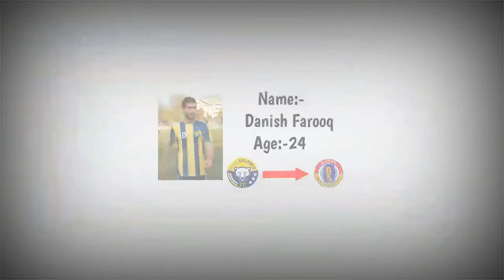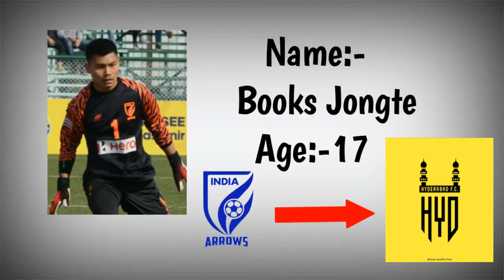LATEST ISL NEWS | ISL Season 7 All Teams Transfer news.🔥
ISL Season 7 Transfer news.🔥 FC Goa transfer Update / Kerala Balasts FC transfer Update ISL7

ISL7 Transfer Update / ATK , Neufc , KBFC, Transfer news 🔥🔥🔥🔥

ISL Season 7 Transfer news.🔥

● Northeast United FC  player sign ISL7 / FC Goa transfer Update/JamshedpurFC transfer Update ISL7

 ● ISL 2020-21 Signing player's confirm news | FC Goa , kbfc , Hyderabad FC , next season Rumors  signing 🔥🔥🔥

 ● ISL SEASON 7 TRANSFER NEWS , New signing , Rumors ,
● Hyderabad FC Transfer News,
FC Goa  transfer news,
Atk transfer news,
Kbfc transfer news,

Keep 👉 Supporting 🙏